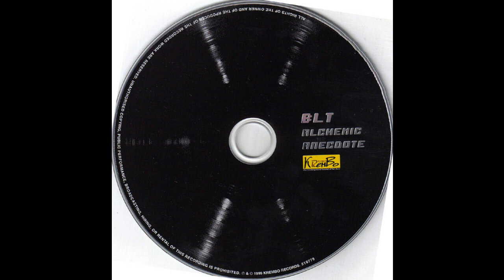BLT - Music (Goa Trance 1999)